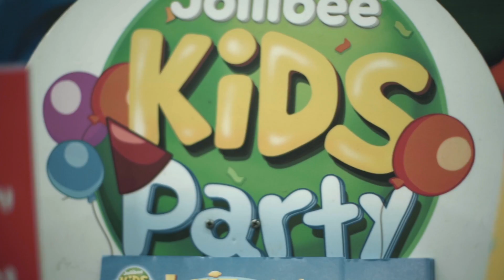SDE Gordon at 3